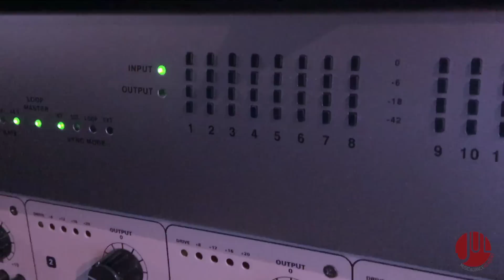Justin Timberlake - Rock Your Body Live Version - Drum Cover